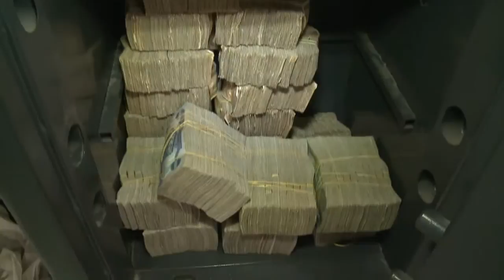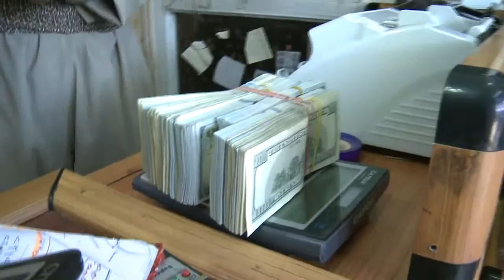dahate marz mpeg4